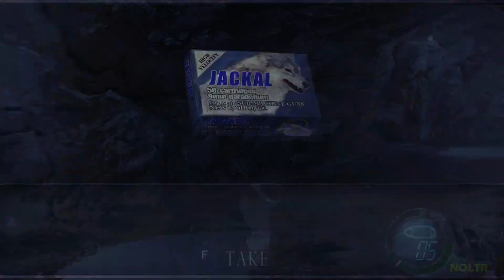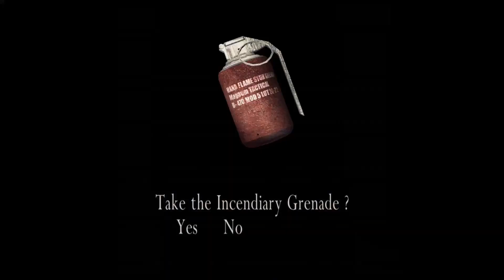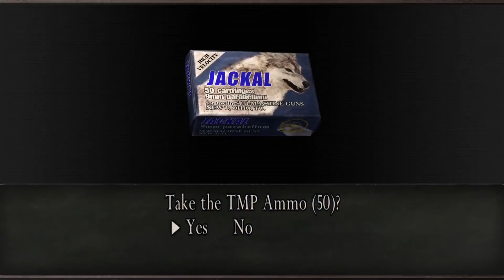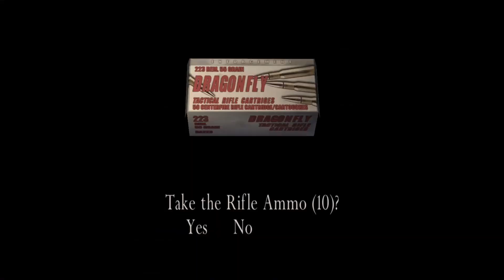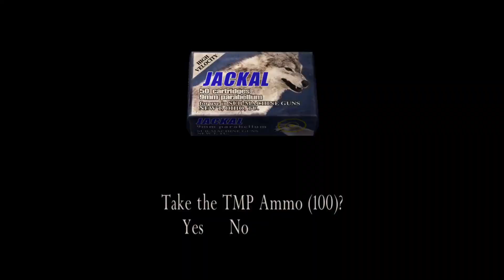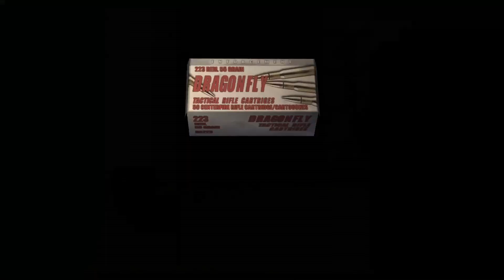رزدنت ايفل 4 مود \\ RE4 RISING OF EVIL IMPOSSIBLE - NO YELLOW HERB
MOD FOR ( LUIS WEBBER )